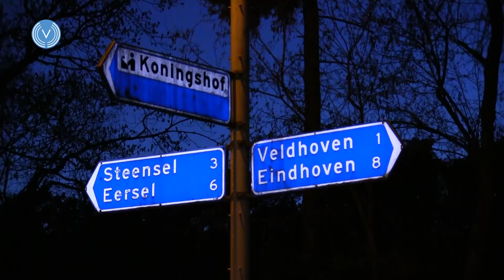Situatie bij NH Koningshof donderdagavond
Na de demonstraties van Eritrese vluchtelingen vandaag bij het NH Koningshof net buiten Veldhoven is het nu weer rustig bij het hotel en conferentiecentrum. Burgemeester Jack Mikkers heeft de demonstratie inmiddels verboden.